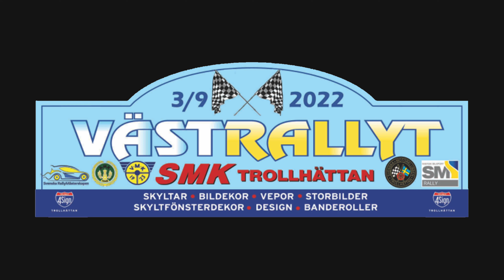2022 Västrallyt Isac Nordström och K-J Borhammar SS1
2022 Västrallyt Isac Nordström och K-J Borhammar SS1